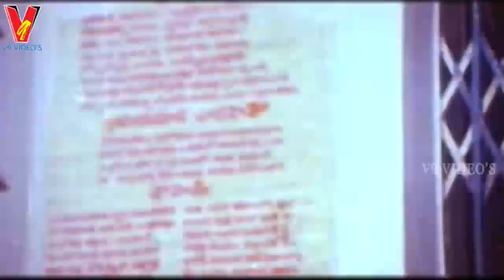SRI DEVI NURSING HOME | PART 8/12 | RAJKUMAR | LALITHA SRI | POOJITHA | V9 VIDEOS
Sri Devi Nurshing home Telugu Full Movie Part 8 On V9 Videos
   featuring Rajkumar, poojitha , Lalithasri, Radha Prashanti among others

   Producer : Vella Eswari Bai